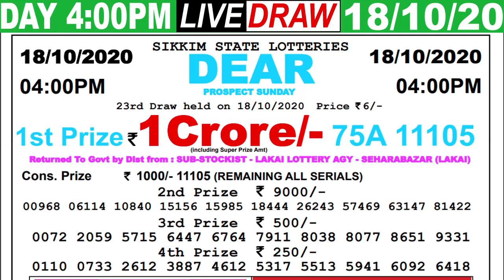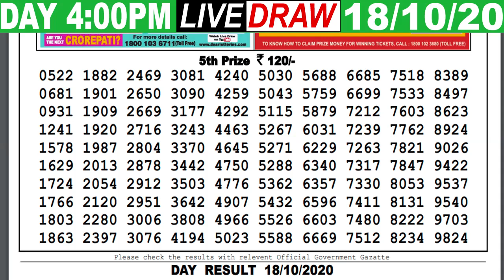Lottery Sambad Live result 4pm Date 18.10.2020 Dear Day SikkimLive Today Result Lottery khela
LOTTERY SAMBAD LOTTERY LIVE SIKKIM NAGALAND LOTTERY DEAR LIVE MORNING DAY EVENING 8PM 4PM 11:55AM TODAY RESULT LOTTERY KHELA LIVE
Cover Topic :-
1)lottery sambad
2)Nagaland State Lottery
3)west bengal state lottery
4)Sikkim state Lottery
5)lottery sambad banga bhumi super
6)lottery sambad bangla
7)lottery sambad bengali
8)lottery sambad bumper
9)lottery sambad bangalakshmi lottery
10)lottery sambad bangasree super
11)lottery sambad bengali newspaper
12)lottery sambad west bengal
13)west bengal state lottery result today bangalakshmi
14)west bengal state lottery live
15)west bengal state lottery 4pm
16)west bengal state lottery sambad bumper 2020
17)nagaland state lottery result
18)lottery sambad night result
19)nagaland state lottery result today 8pm
20)nagaland state lotteries result yesterday 8pm
21)nagaland state lottery morning
22)nagaland lottery sambad
23)dear lottery result
24)lottery sambad 2019
25)nagaland lottery prediction
26)dear lottery sambad
27)lottery sambad live
28)lottery sambad night result
29)rajshree lottery sambad
30)old result
31)nagaland state lottery result today 8pm
32)sikkim lottery live
33)sikkim lottery sambad
34)dear lottery result
35)nagaland state lottery
36)sikkim state lottery morning
37)west bengal state lottery
38)morning lottery sambad
39)nagaland state lottery result today 8pm
40)nagaland state lottery sambad
41)dear lottery result
42)nagaland state lotteries result yesterday 8pm
43)lottery sambad night result
44)sikkim state lottery
45)nagaland state lottery morning
46)dear lottery sambad
47)gdn, gdn network
48)google ads youtube
49), a2z adwords , adwords

- - - - - - -Youtube Zindabad - - - - - - -